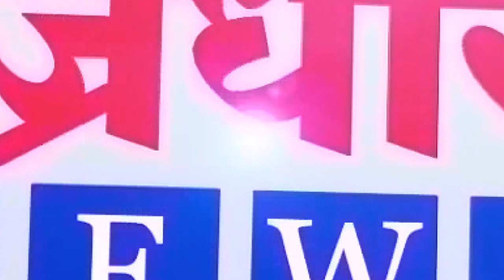खानापुर आटपाडी मतदारसंघाचा निकाल अपडेट || वज्रधारी न्यूज़